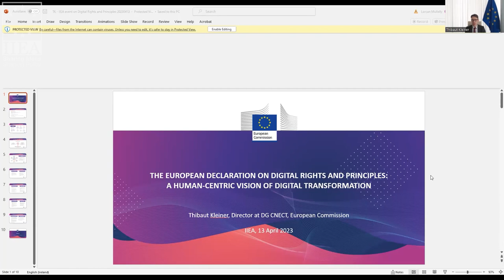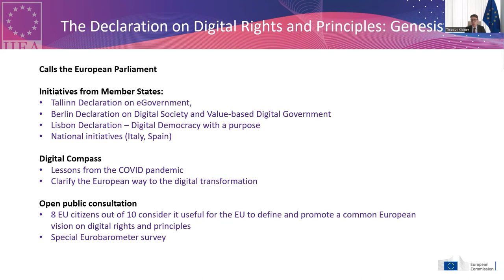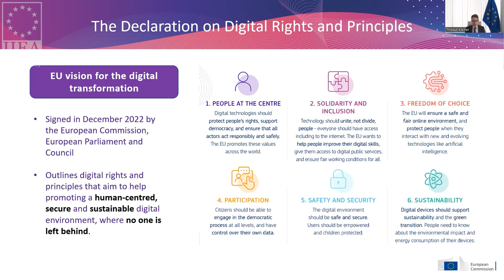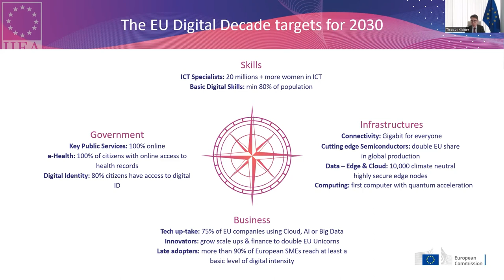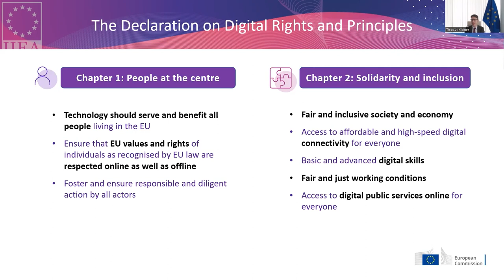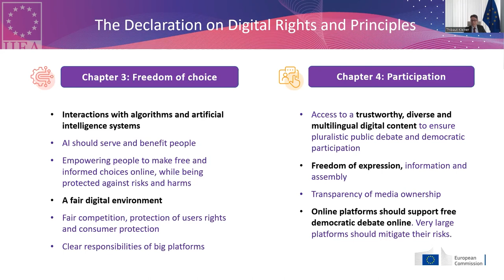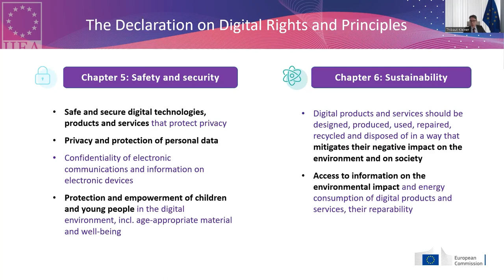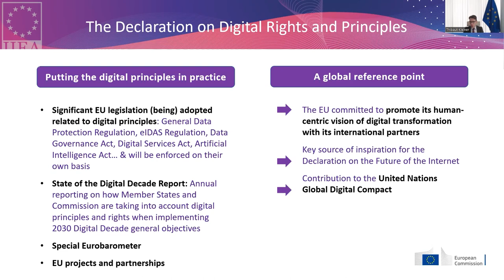European Declaration on Digital Rights and Principles:Human-Centric Vision of Digital Transformation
The European Declaration on Digital Rights and Principles was signed in December 2022. In his address, Thibaut Kleiner, Director for Policy, Strategy and Outreach in DG CONNECT in the European Commission, outlines the Declaration’s underpinning vision of a human-centred, secure, and sustainable digital transformation, in which no one is left behind. Mr Kleiner also explains how the Declaration may help to provide a framework to shape the future of EU digital policy and Europe’s digital transformation.

About the Speaker:

Thibaut Kleiner is the Director for Policy, Strategy, and Outreach at the Directorate-General for Communications Networks, Content and Technology (DG CONNECT) in the European Commission. He has worked in the European Commission since 2001, including in areas such as competition policy and state aid. He has also previously supervised internet policies relating to internet governance, cybersecurity, cloud and data. From January 2014 to June 2016, he was head of unit in charge of network technologies such as 5G and the Internet of Things. An economist by training, Mr Kleiner holds a Master’s degree from HEC Paris and a PhD from the London School of Economics.